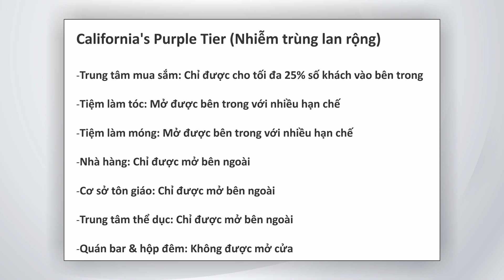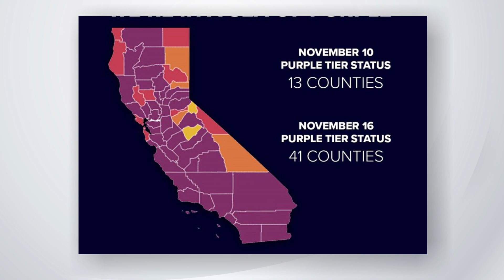Tyler Diep: 94% của California sẽ tái đóng cửa vì Coronavirus - 11.16.2020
-California Governor Gavin Newsom announced that 41 counties in this state will revert back to the "Purple Tier", the most restrictive status out of the four tiers. Approximately 94% of Californians live in these 41 counties.